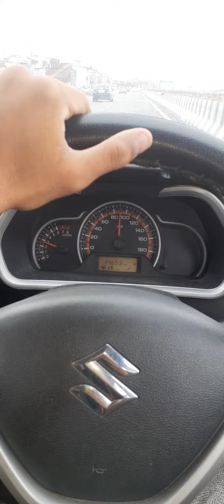Guru's vlog in highway